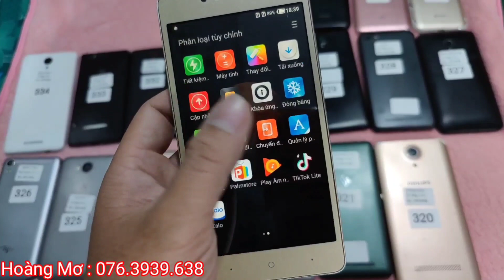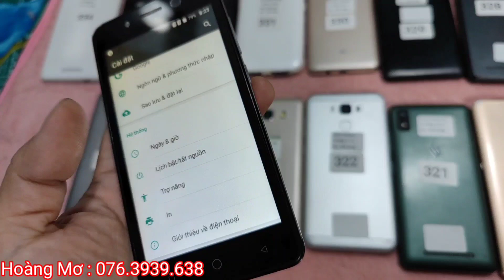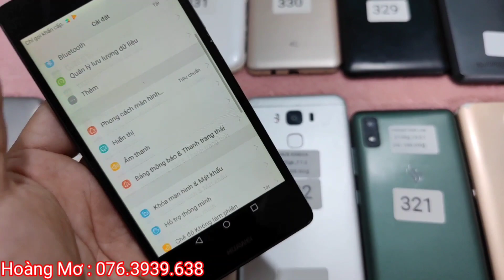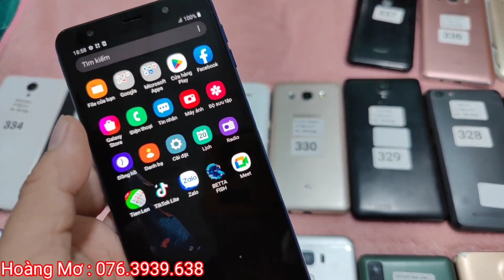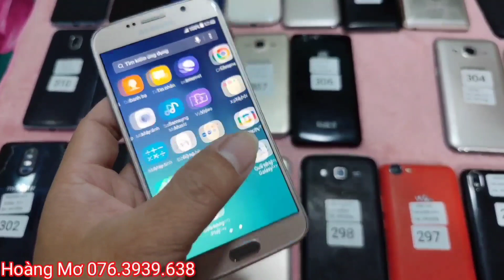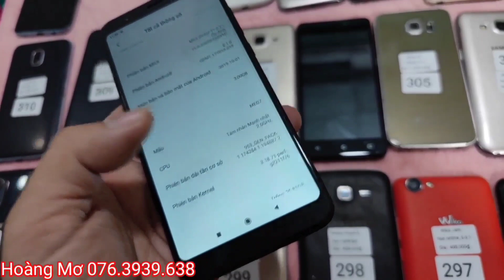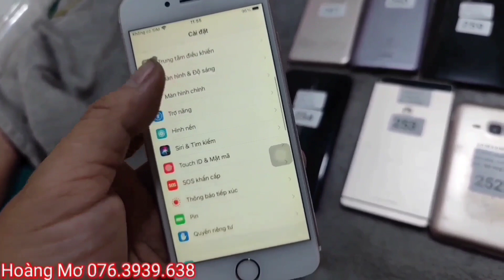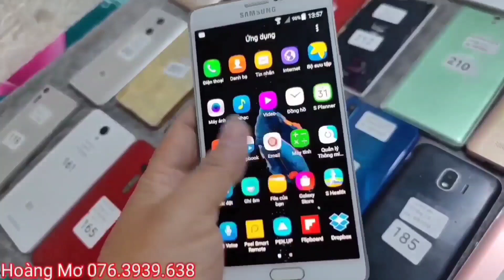ban dien thoai tan an gia re 20-12-2022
Mua thì cho địa chỉ cụ thể, số điện thoại, tên ,cộc card viettel 50k, tui ship